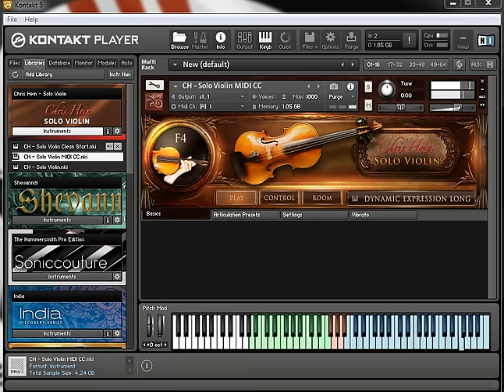Chris Hein Solo Violin (Kontakt) Sound Test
- Best Budget Soundbar: Mifa K3 TWS Bluetooth Speaker Stereo Mini TV Soundbar 5Wx2 Garansi Resmi
- Favourite Midi Keyboard Controller: AKAI MPK Mini MK3 MK III Midi Controller
- Best Entry Level MIDI Keyboard Controller: Samson Carbon 49 Midi Keyboard Controller
- Best Budget Audio Interface: Behringer U-Phoria UM 2 Audio Interface/Sound Card
- Entry Level Midi Keyboard Controller: Worlde Easykey .25 Mini Keyboard Controller
- 25 keys Keyboard Controller with Drum Pad: Worlde Panda Mini Keyboard Controller
- Best Budget 61 Keys Midi Keyboard Controller: Samson Carbon 61 USB MIDI Controller
- Best Buy Recording Package: Behringer U-PHORIA STUDIO Complete Recording Bundle Paket Recording
- Ringlight 10" Murah Untuk VLOG: Ringlight 26cm Plus Holder Hp Ring Selfie LED Ring Lights